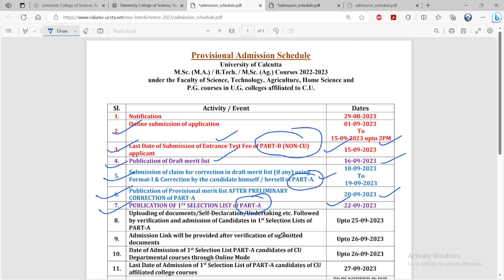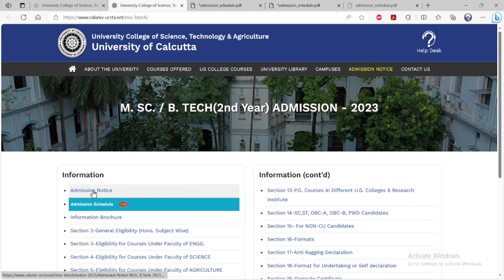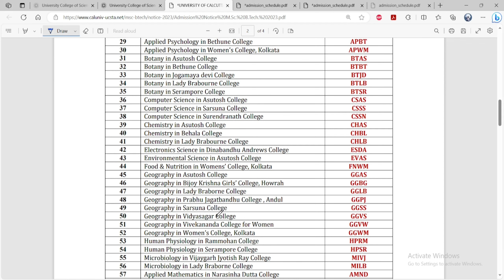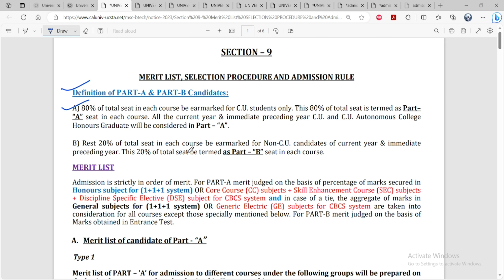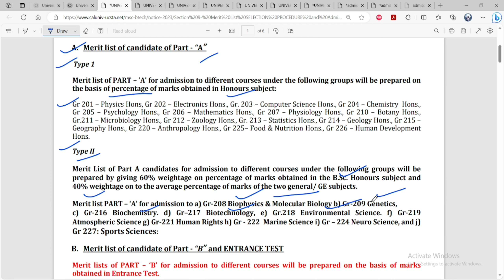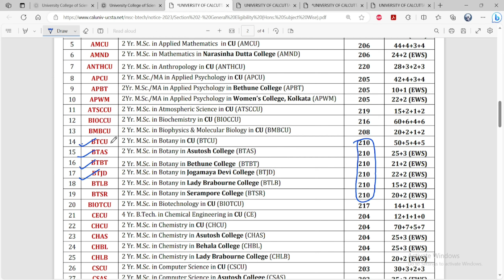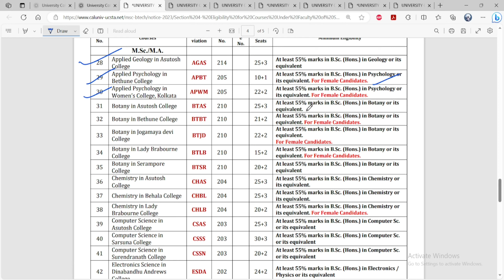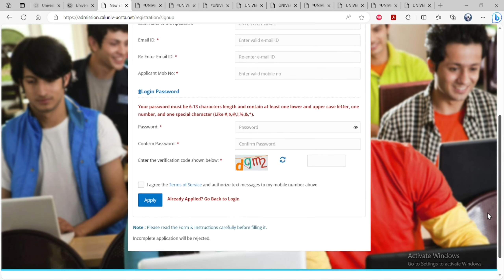Calcutta University PG Admission 2023 Official Notification // SELECTION PROCEDURE, FEE STRUCTURE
কলকাতা বিশ্ববিদ্যালয় অফিসিয়াল নোটিফিকেশন
PG ADMISSION 2023-24
ENTRANCE TEST কাদের দিতে হবে PART-A OR PART-B
Courses in M.Sc./ M.A.(Ag Faculty of Science,Agriculture & Home science and Human Rights Course)
MERIT LIST, SELECTION PROCEDURE, FEE STRUCTURE
Last date of Online Application :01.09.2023 to 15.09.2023

BOTANY

1.Bethune College 2. Scottish Church College

3. Srerampore College

4. Jogamaya Devi College

5. Lady Brabourne College

GEOGRAPHY

1.Lady Brabourne College
 2.Asutosh College

3.Vidyasagar College

4.Vivekananda College for Woman

5.Sarsuna College

6. Prabhu Jagabandhu College, Andul

7. Bijoy Krishna Girls College, Howrah

8. Women's College

PHYSICS

1. Lady Brabourne College

2. Gurudas College 3. Vivekananda College, Thakurpukur

MICROBIOLOGY

1.Vijaygarh Jyotish Ray College

2.Lady Braborne College APPLIED MATHEMATICS

1. Narasingha Dutta College PURE MATHEMATICS

1. Lady Brabourne College

2 Bethune College

3. Bangabasi Evening College 4. Fakir Chand College

5. Behala College

6. Prabhu Jagabandhu College, Andul

7. Uluberia College
ZOOLOGY

1. Moulana Azad College

2.Dinabandhu Andrews College

3.Vidyasagar College 4.Bangabasi College

5.Bethune College

6. Asutosh College

7.Seerampore College 8. Lady Brabourne College

9. Gurudas College

10. Vivekananda College, Thakurpukur

ENVIRONMENTAL SCIENCE

1. Asutosh College

CHEMISTRY

1. Lady Brabourne College 2. Scottish Church College

3. Behala College

ELECTRONICS SCIENCE

1.Dinabandhu Andrews College

HUMAN PHYSIOLOGY

1. Rammohan College 2. Serampore College

APPLIED PSYCHOLOGY

1. Bethune College 2. Women's College

COMPUTER SCIENCE

1.Sarsuna College 2.Asutosh College

3. Surendra Nath College

FOOD & NUTRITION 1. Women's College

2023 kalyani university pg admission 2023